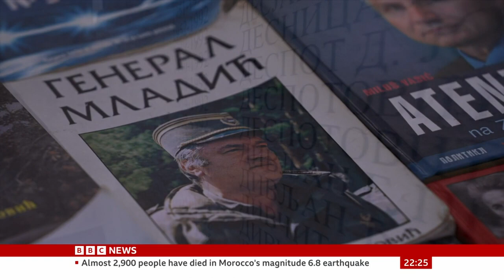UN warns of new crisis in Bosnia BBC News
After a brutal war and genocide that claimed about 100,000 lives and displaced more than two million people, it was hoped that an international peace agreement would allow Bosnia to begin healing from the wounds of conflict.

Twenty-seven years ago this week leaders of the three main communities agreed a set of principles that would form the basis of the Dayton peace agreement of 1995.

Now, the UN has warned of renewed crisis as Bosnian Serbs who launched the original war in 1992 are threatening to secede from the country.